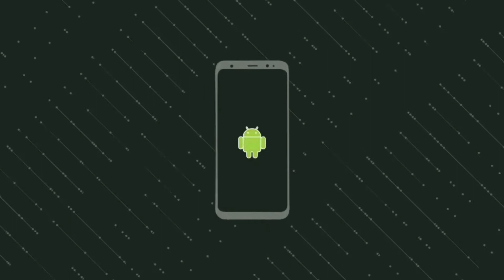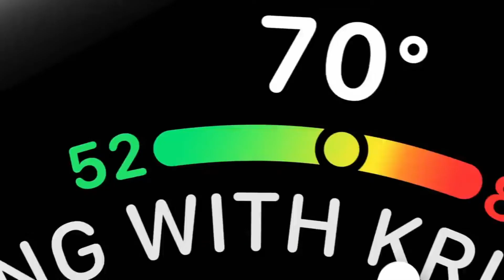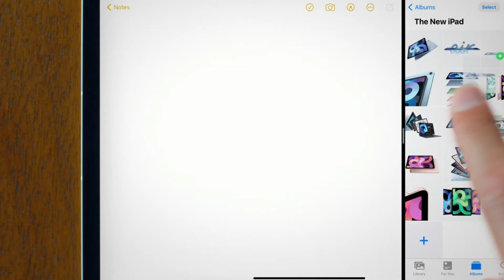Apple iPad air | Apple iPad 8 | Apple watch series 6 | Apple watch SE | Apple 2020 event highlights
Is video mai maine Apple wwdc 2020 launch event ke highlights bataya hai details ke , iPad air, iPad 8 generation, iPhone 12 nahi aaya hai, Apple watch series 6, Apple watch SE etc.

This channel is about tech, I will upload video related to technology, Unboxing , Review of products, technical news and tips and tricks for social media etc.

If you would like to see video on other topics please comment in comment box I will upload video on it as early as possible.